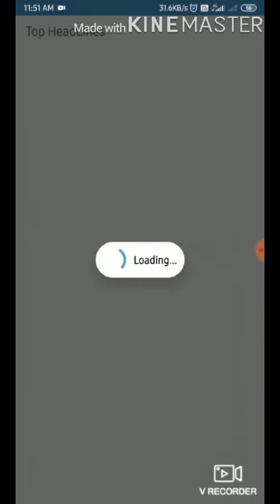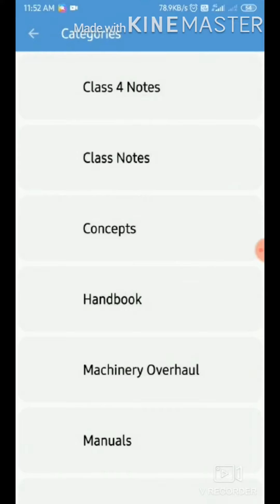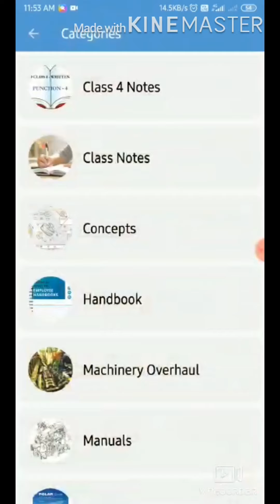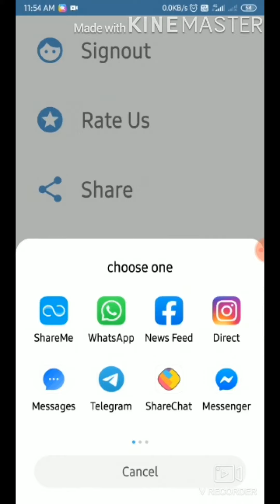MARINE WORLD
This is our new app called MARINE WORLD
MARINE WORLD PROVIDES YOU CONTENT LIKE QUIZ, TEXTBOOKS,MANUALS, MACHINERIES OVERHAUL, CLASS NOTES, MEO CLASS 4 QUESTIONS, PIPELINE DRAWINGS and much more This is the link for app to download in play store